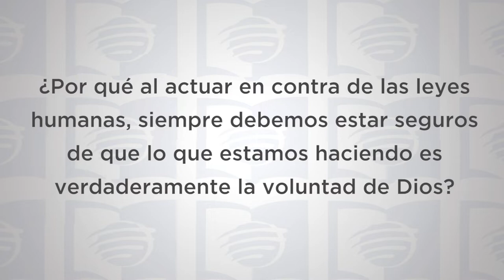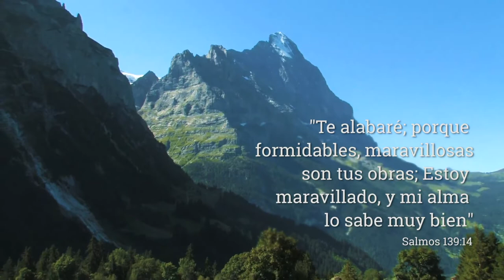ESU Lección 7 1T 2020 “Del foso de los leones al foso del ángel”